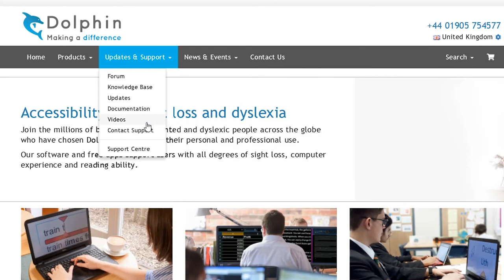Learn SuperNova: Item Finder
A short tutorial showing you how to use the Item Finder settings in SuperNova.